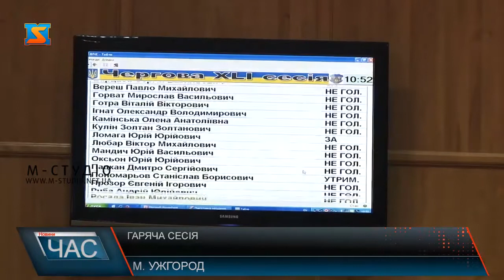Гаряча сесія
В Ужгороді на засіданні сесії міськох ради заслухали звіт керівника місцевої прокуратури та розглянули майже 90 питань порядку денного. Вже традиційно не обійшлося без протестів. «Не кради у дітей!», «Руки геть від майна ОСББ!» – з такими гаслами прийшли на засідання представники ОСББ «Керченське-Ужгород».